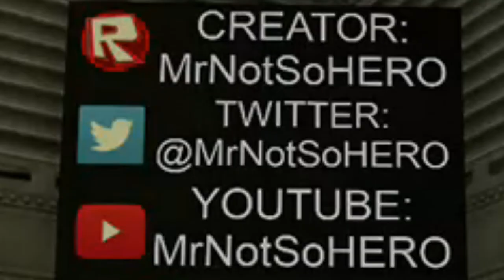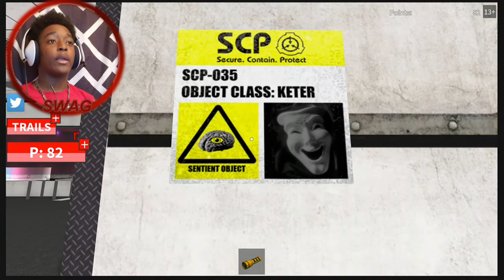GOOFIEST COLLAB ON YOUTUBE! [Spongebob The Scary Elevator w/Wise and Roslyn]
Big Thanks To All Of You That Stuck Around The Channel Yall Are Some Real Legends! "No Will Smith What"

I Use:
CyberLink PowerDirector 16-
PhotoShop-
Font [Edo SZ]-